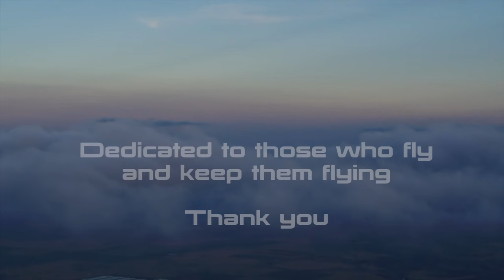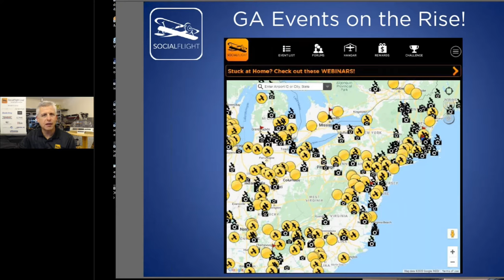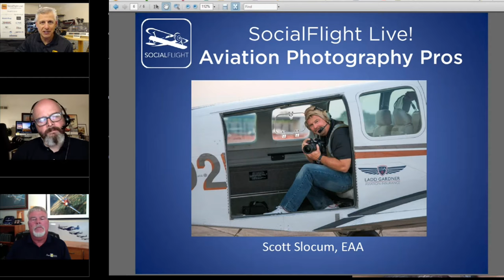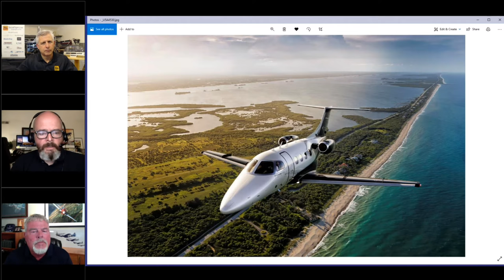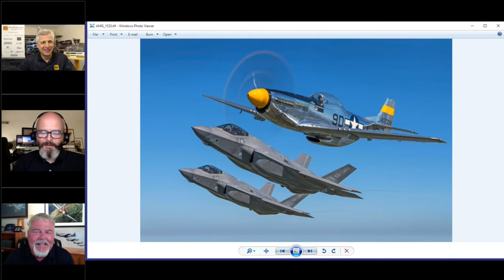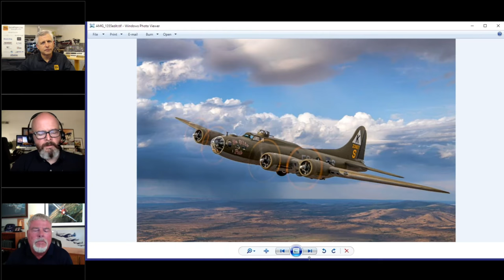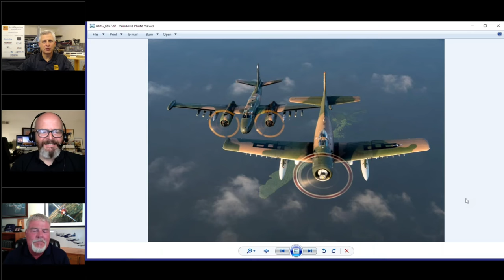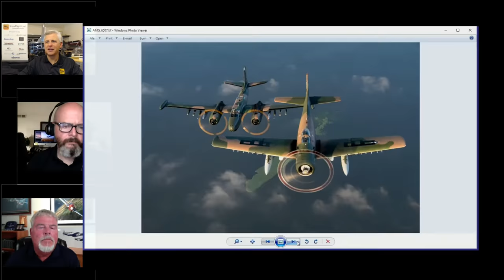SocialFlight Live! - Air to Air Aviation Photography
The top photographers from AOPA and EAA join us for an evening of Air to Air Aviation Photography.  Learn how the pros get those amazing shots that grace the covers of the monthly aviation magazines!  It's another informative and exciting episode of "SocialFlight Live!"